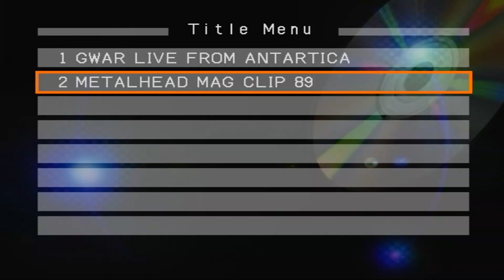Gwar - Metal Head video 1989 clip